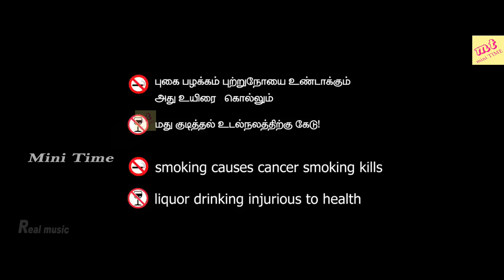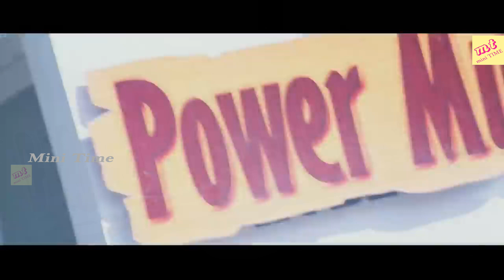Kajal Agarwal Latest Tamil Movie@"O" Tamil Dubbed Movie@Tamil Movies @@minitime_​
Kajal Agarwal Latest Tamil Movie@"O" Tamil Dubbed Movie@Tamil Movies @Online Tamil Movies
Kajal Aggarwal (born 19 June 1985) is an Indian actress and model who predominantly appears in Telugu and Tamil language films, in addition to a few Hindi films.[3][4][5] She has acted in more than 50 films.

Aggarwal made her acting debut with the 2004 Hindi film Kyun! Ho Gaya Na... and had her first Telugu film release in 2007, Lakshmi Kalyanam. In the same year, she starred in the box office hit Chandamama, which earned her recognition. The 2009 historical fiction Telugu film Magadheera marked a turning point in her career, earning her critical acclaim. It ranks among the highest-grossing Telugu films of all time and fetched her Best Actress nominations at several award ceremonies including South Filmfare Awards.[6][7]